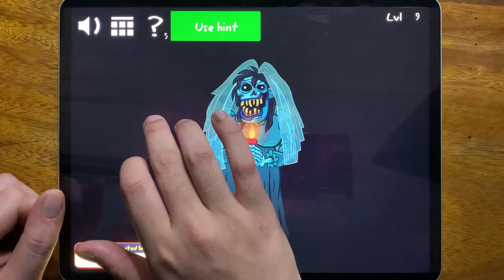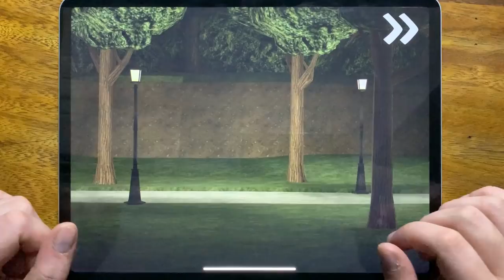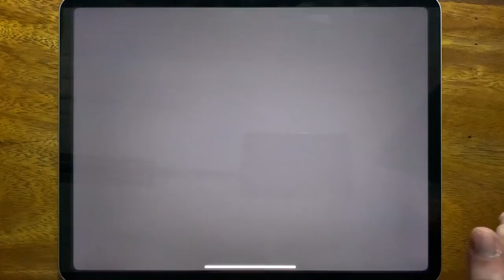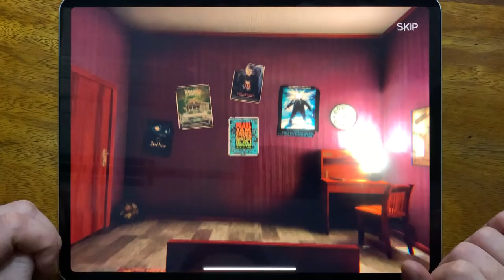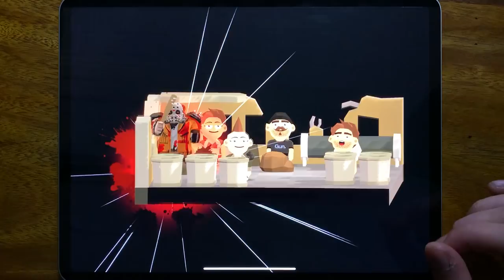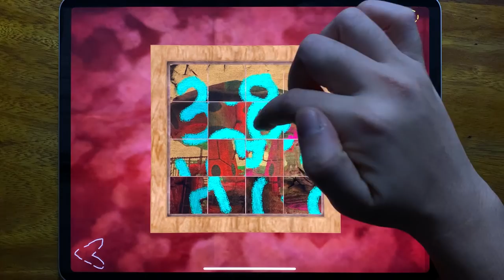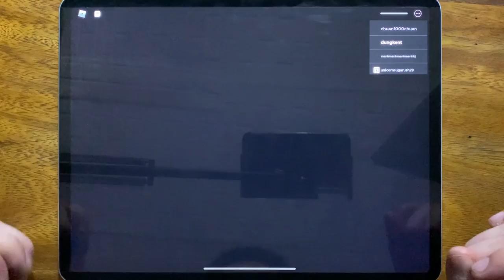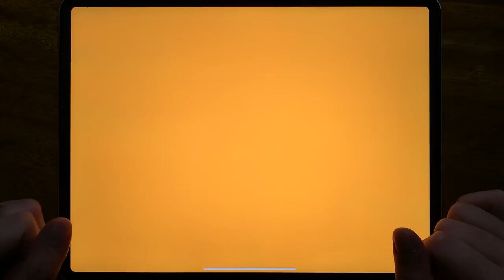Scary Teacher 3D Special Chapter, Troll Quest Horror 2, Ice Scream 4, Death Park, Friday the 13th...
Scary Teacher 3D Special Chapter, Troll Quest Horror 2, Ice Scream 4, Death Park, Friday the 13th, Death Park 2, Roblox, Mr Stick: Epic Survival